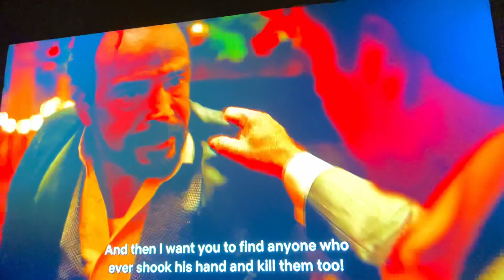A Rodriguez Wedding on @Netflix Narcos Columbia Season 2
A scene where Pablo Escobar has Gilberto Rodriguez daughters wedding set off with a bomb.  Tata Escobar later told him that if anything ever happened to them to come and ask you to get them to America safely.